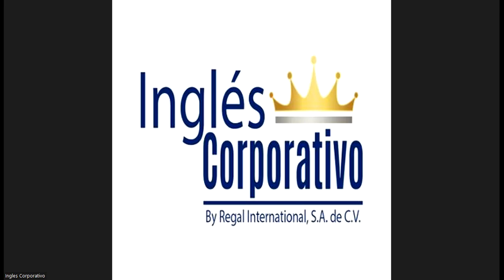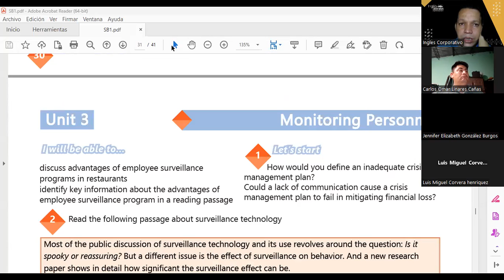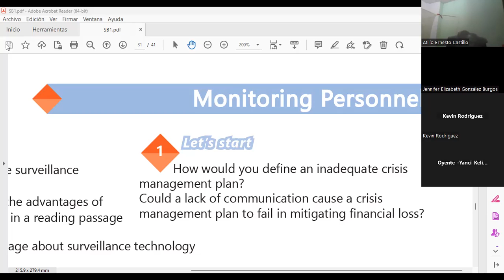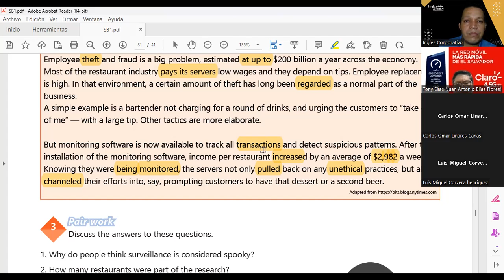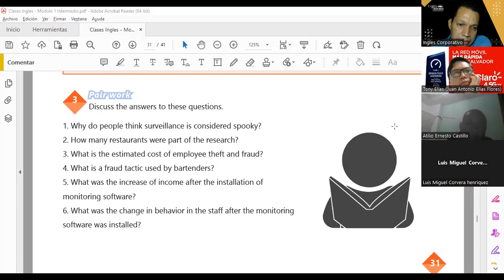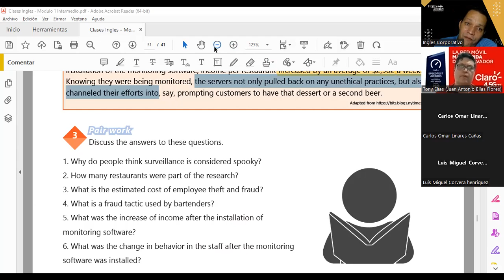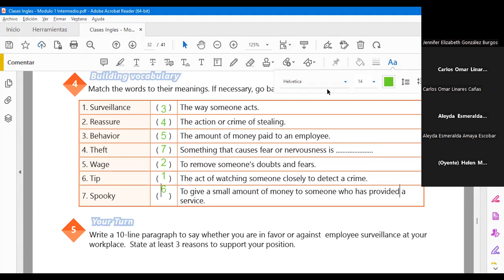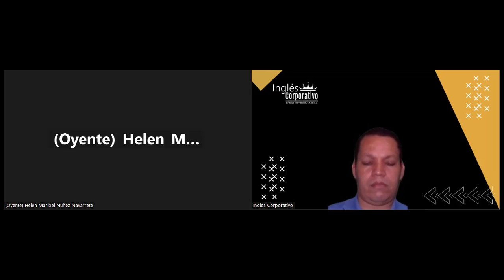SESION 20-21-04-23- 29750-8048-0046/2023-Najarro –UNIT 3 REVIEW AND PRACTICE